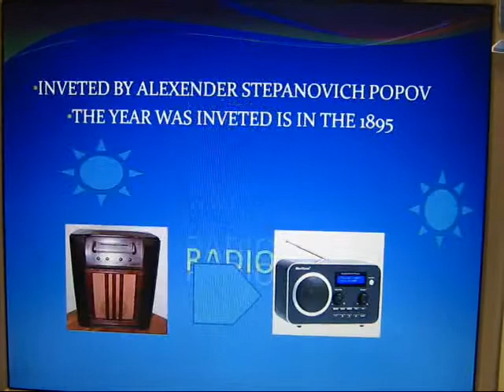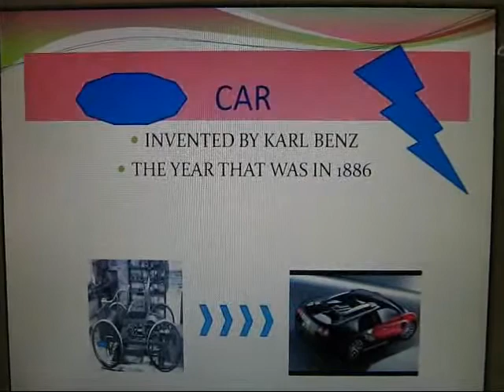Slide Show by Adlee Hakimi Mohd Nazlee & Danish Raef Mohd Rodzi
Adlee and Danish learned about multimedia presentation skills to create a slide show and allows to express their creativity.